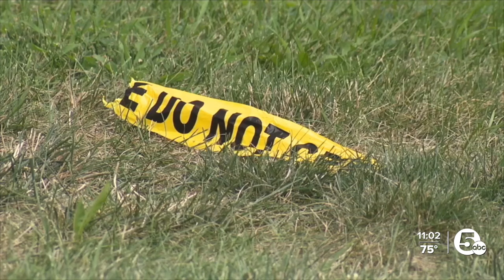24-year-old mother shot, killed in Akron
Akron police continue to look for suspects after a 24-year-old mother was shot to death at an apartment complex in the Summit Lake neighborhood.